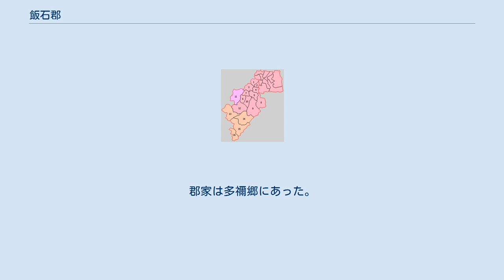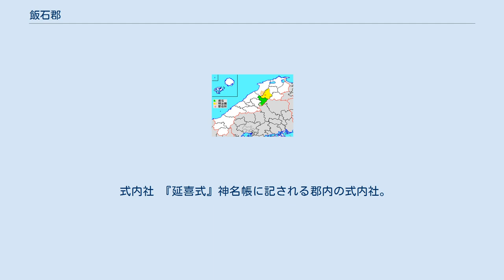飯石郡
島根県飯石郡の位置（緑：飯南町 薄黄：後に他郡に編入された区域 薄緑：後に他郡から編入した区域） 飯石郡（いいしぐん）は島根県（出雲国）の郡。
 1879年（明治12年）に行政区画として発足した当時の郡域は、下記の区域にあたる。
 律令制の施行により制定されたと考えられる。
郡名は『出雲国風土記』によれば、伊毘志都幣命（いひしつべのみこと）という神がこの地に鎮座していたことに因むという。
郡家は多禰郷にあった。
 郷里 天平5年（733年）2月30日に成立したとされる『出雲国風土記』には7つの郷の内に19の里があったと記され、以下の郷の記載がある。
波多郷と来嶋郷にはそれぞれ2つの里が、他の5つの郷にはそれぞれ3つの里があった。
 1.一宮村 2.三刀屋村 3.鍋山村 4.飯石村 5.中野村 6.松笠村 7.多根村 8.田井村 9.吉田村 10.掛合村 11.須佐村 12.波多村 13.志々村 14.頓原村 15.来島村 16.赤名村（桃：出雲市 赤：雲南市 橙：飯南町）